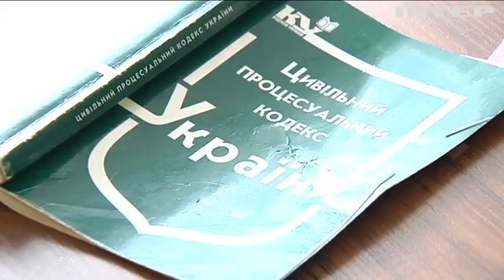У Києві майном законних спадкоємців намагаються заволодіти сторонні люди